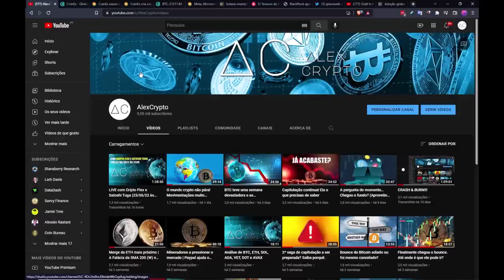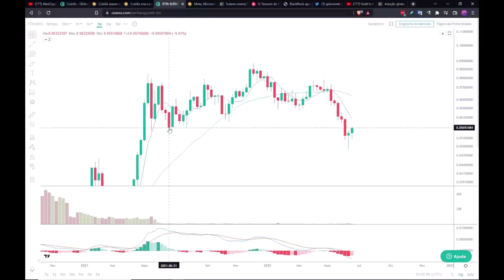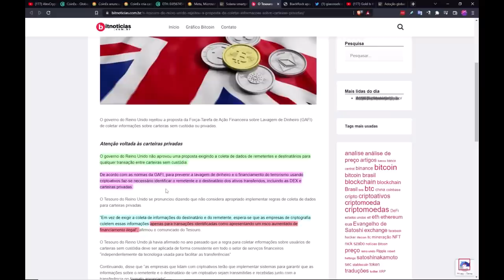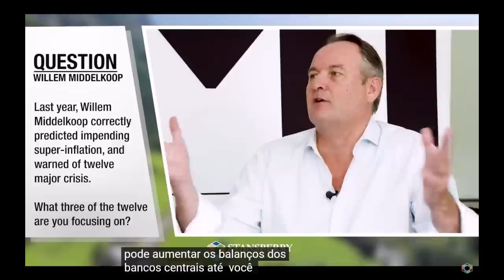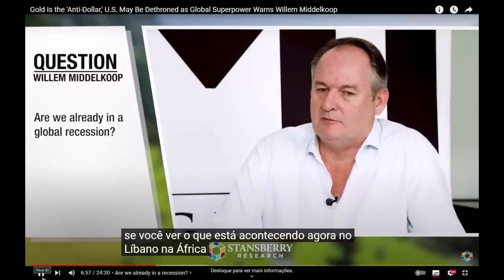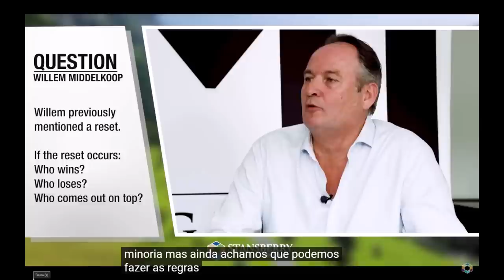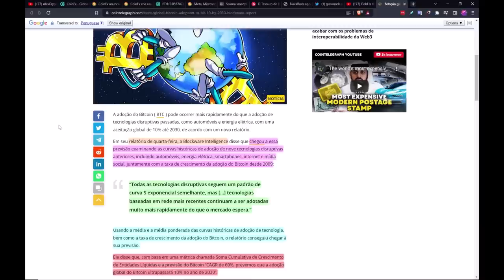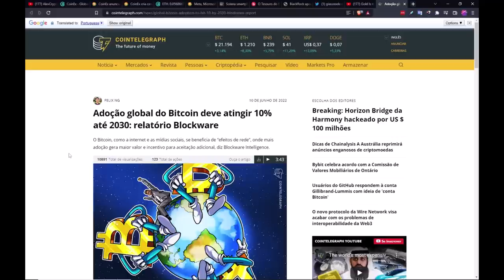Chegou o grande RESET! Como se vai comportar a Bitcoin e o restante mundo crypto?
Parceiros do AlexCrypto:

Convide os amigos para negociar na CoinEx e você pode compartilhar até 40% do retorno de comissão da taxa de transação com os seus amigos.

Formação AlexCrypto:
Noções Básicas de Análise Técnica (nível elementar)

Grupo Telegram AlexCrypto -» @AlexCryptoRegulator_bot

Grupo Telegram privado AlexCryptoPremium -» @AlexCryptoPT_bot

Contacto no Telegram -» @Alexcryptoportugal